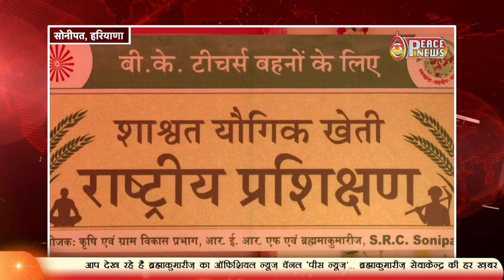प्राचीन भारत में किसान का समाज में सबसे ऊँचा दर्जा माना जाता था | Peace News | Godlywood Studio